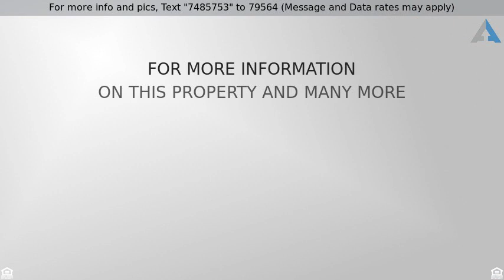Priced at $349,900 - 11025 N 111TH Way, Scottsdale, AZ 85259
See your new home today! Located not far from the 101 freeway, shopping and other amenities. Spacious floorplan with vaulted ceilings, custom color scheme,  tile flooring and upgraded carpet, newer a/c system, hot water heater, surround sound, water feature, natural lighting and more! The kitchen is comprised with white cabinetry, stainless steel appliances, and an eat in kitchen. Spacious master bedroom with newly remodeled ensuite comprised of dark wood double sink vanity, walk in shower and generously sized walk in closet. There is a covered patio out back with stunning mountain views. Community features boast 2 pools, spa and clubhouse. Don't miss out on this home!